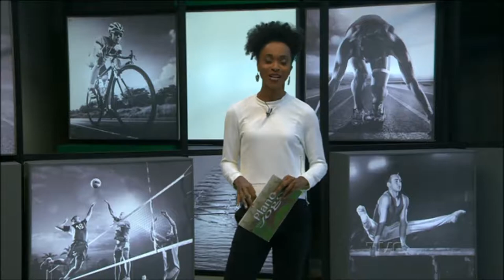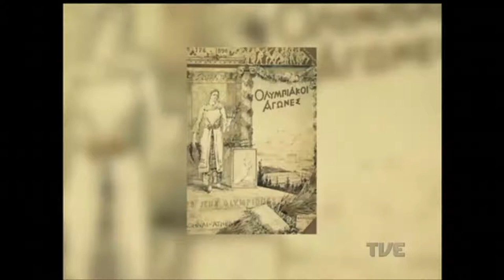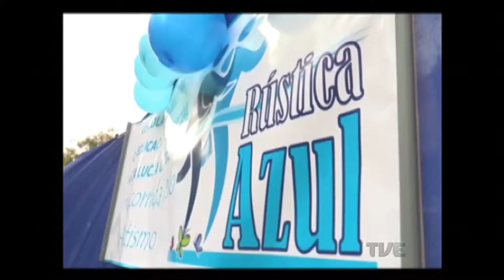Plano de Jogo | TVE - 18/4/17